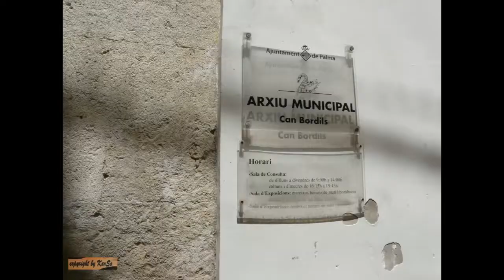Nit de Sant Joan Johannisnacht Palma 2018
Video zum Bericht von:
Fotos und Videos copyright by KarSo
Hintergrundmusik von FotoApp Windows10 zur Verfügung gestellt.